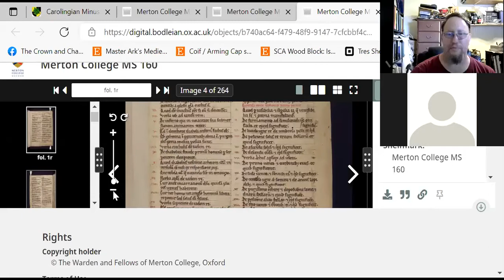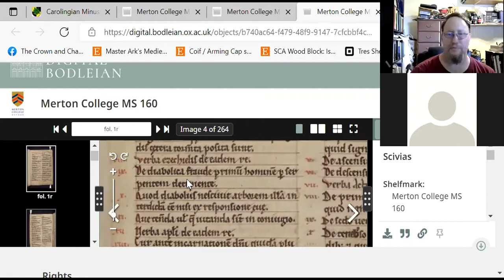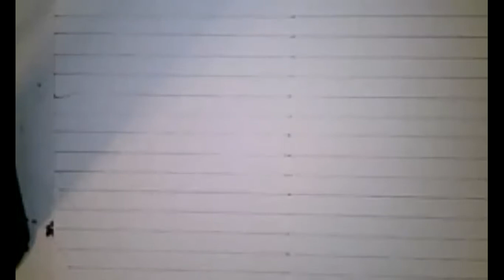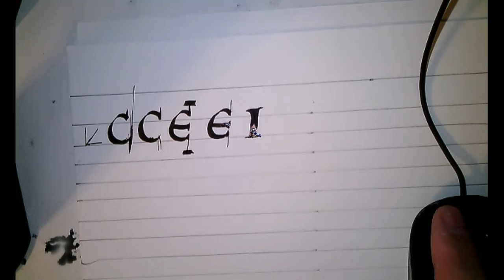Carolingian Capitals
An exploration discussing various Carolingian capitals and exploring how to draw Lombardic Capitals.

Not my best subject despite loving this script. But it does show the basics.